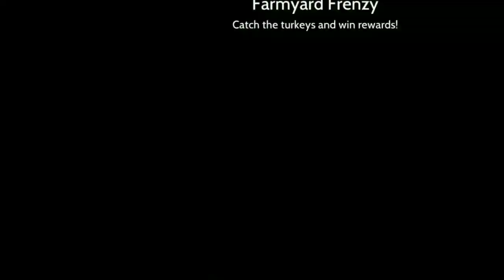ATRAPA PAVOS 🦃Y GANA RECOMPENSAS 🎁 | CATCH TURKEYS AND WIN REWARDS | AVAKIN LIFE